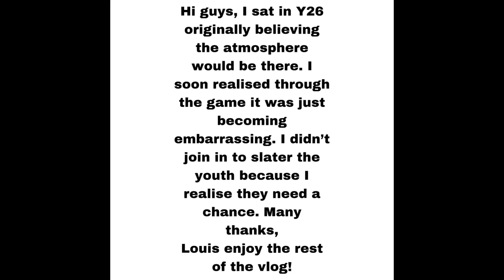STEVENAGE SCORE A LAST MINUTE WINNER TO SEND THEM TO ROUND 2!- READING VS STEVENAGE VLOG!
Hi guys welcome back to another Matchday Vlog and Today’s Vlog is of Reading vs Stevenage in Carabo cup!